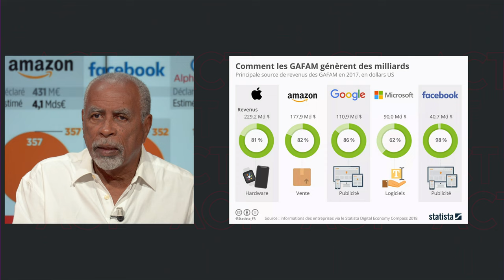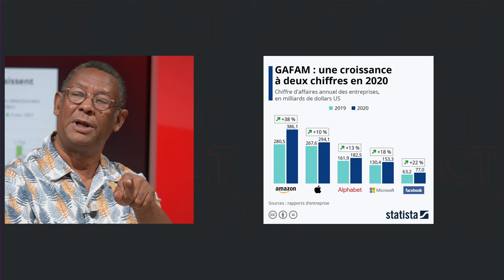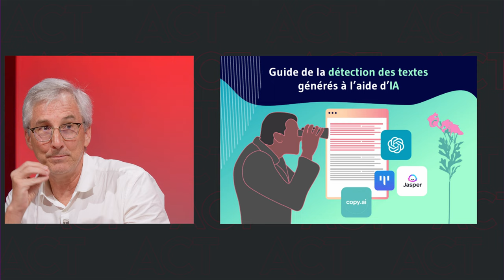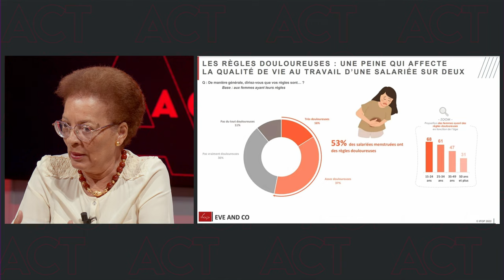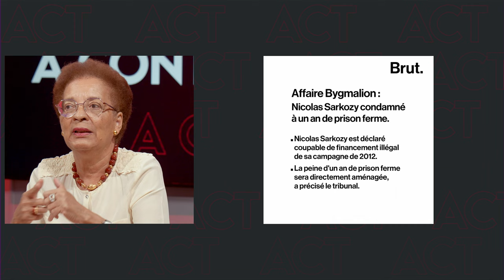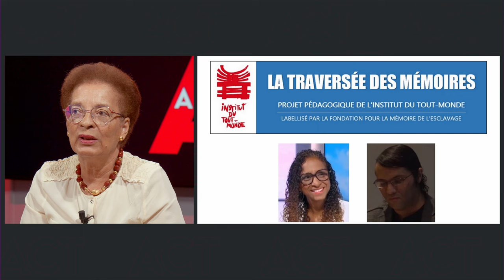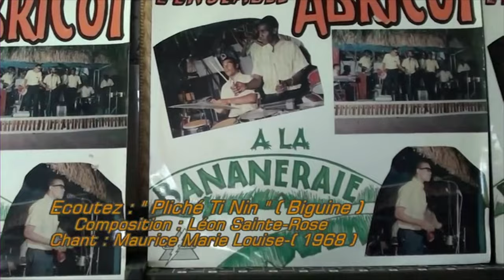A Contre-Temps - 02 Juin 2023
Retrouvez Gérard Dorwling-Carter dans A Contre-Temps avec ses Chroniqueurs Danielle Marceline, Emmanuel de Reynal , Christian Boutant et Eddy Marajo qui donnent leur lecture de l’actualité. Tous les vendredis à 20h00 sur ZitataTV, SFR Canal 4, TNT Canal 11, TV D'Orange canal 9 et Canal+ Canal 31.